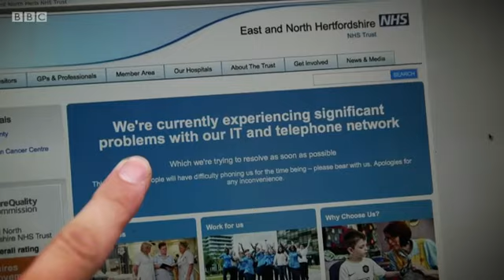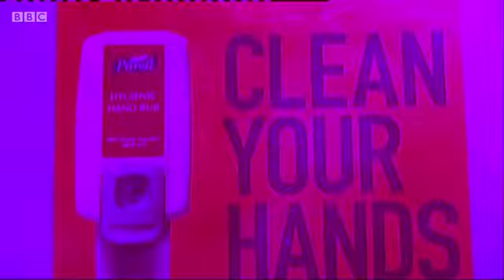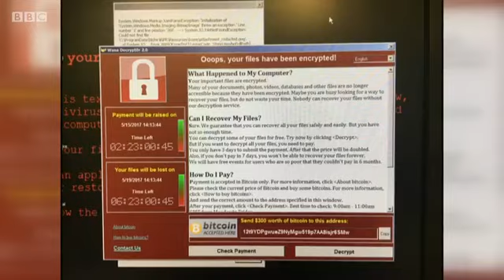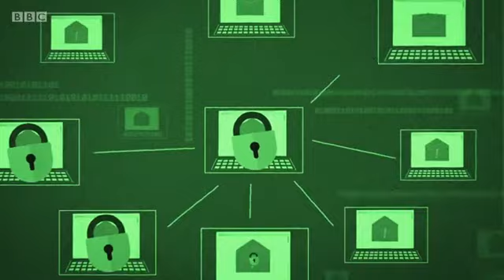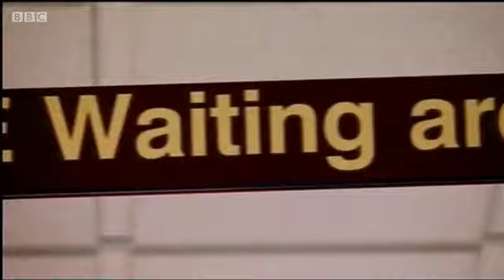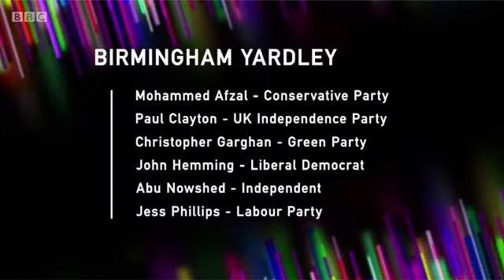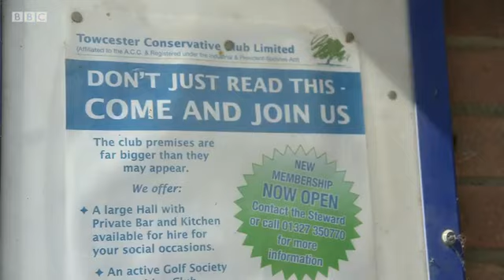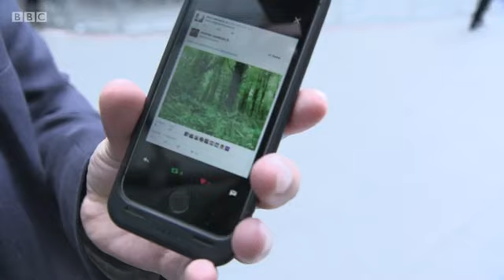2017 British General Election - 12th May 2017 - BBC Newsnight